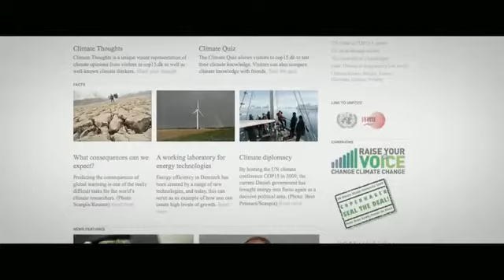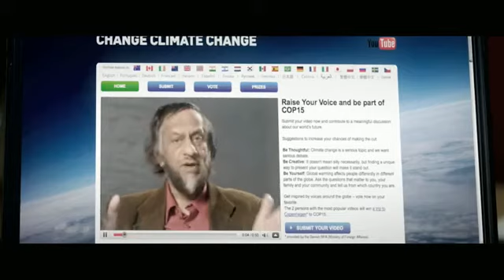Please help the world.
In case you missed it, this is the COP15 opening film broadcasted all over the world during the opening ceremony in Copenhagen.
Solving the climate crisis seems to fit in a Hollywood style film trailer. And when all leaders from the western world agree with each other, when CNN is organizing a big debate with YouTube on December 15 the climate crisis will be ended soon.

COP15 Behind the Scenes: The making of the COP15 cultural opening ceremony film: